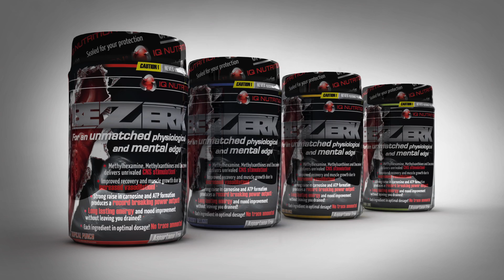Bezerk by IQ Nutrition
We all know those moments when we rise above ourselves, when we are possessed by a force that makes it possible to do things that previously we never thought possible. Weights suddenly seem to weigh nothing and your stamina is endless ... Unfortunately these experiences are rare. Until today! With Bezerk there are no limits to your performance!

Bezerk contains exactly that combination of ingredients to make each workout a success. Soon after ingestion, a pleasant unrest takes possession of you. A hunger for more weight, more repetitions and more sets. You can not wait until you can get into action. You see veins appear in places you never knew you had veins. During the workout you experience a pump that you've never felt before. Time after time you are amazed by your own strength. Then you realize that for the first time in your life you are using your full potential!

What makes Bezerk so much stronger than other pre-workout supplements? First of all, each ingredient in Bezerk is dosed so that it really has an effect. Many supplements contain ingredients in miniscule concentrations. This way it looks nice on the label but it actually won't do anything at all! Bezerk is not like that: each component of Bezerk is present in the optimal dosage, even if this means higher production costs.

Secondly, Bezerk is unmatched in all three the (essential) components of a contemporary pre-workout supplement; to deliver energy and focus, strength and endurance, and to increase the blood circulation, the so-called "pump". Many pre-workout supplements score sufficiently in only one or two areas. Bezerk's formula is unsurpassed on each of these three aspects:

1) The Energy Complex of Bezerk consists of the ingredients Geranamine, Chocamine, Caffeine and L-Tyrosine. Geranamine and chocamine have a powerful effect on the central nervous system resulting in a high alertness, mood improvement, increased strength and an accelerated fat loss. Caffeine enhances the effect of geranamine and chocamine. L-Tyrosine is a precursor of a number of stimulating neurotransmitters in the body and in this way fundamental to the energy system.

2) The Strength and Endurance Complex of Bezerk contains Beta Alananine, Tri Creatine Malate, Creatine Ethyl Ester, Creatine Ethyl Ester Malate and Creatine Monohydrate.
Supplementation with Beta Alananine results in an increase of carnosine in the body. Carnosine keeps fatigue at bay by preventing the acidification of the muscles. Carnosine also has a positive effect on the production of muscle power. Taking creatine leads to an increase of phosphocreatine in the body which results in an increased formation of ATP. ATP plays a key role in the formation of energy by strength athletes.

3) The components of the Pump Complex of Bezerk are L-Arginine Alpha Ketoglutarate, Arginine Ethyl Ester HCL and L-Ornithine Alpha Ketoglutarate. Arginine is converted in the body to nitric oxide (NO). The presence of NO creates vasodilation which increases the transport of oxygen, nutrients and anabolic hormones to the muscles. The result: better workouts and a better recovery afterwards. L-Ornithine Alpha Ketoglutarate (OAKG) has anabolic and anti-catabolic properties and thus stimulates the increase of muscle mass.